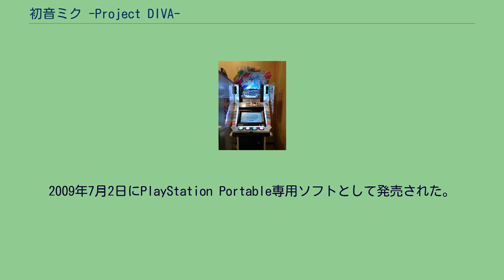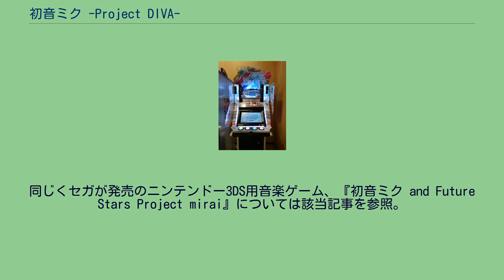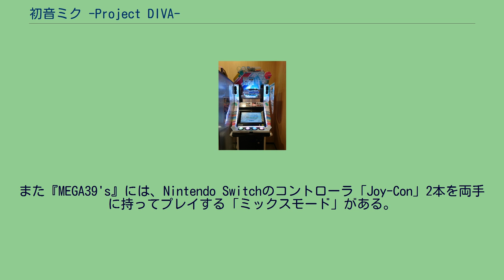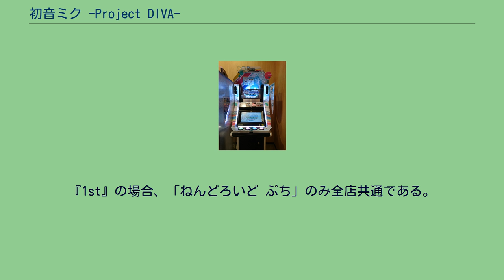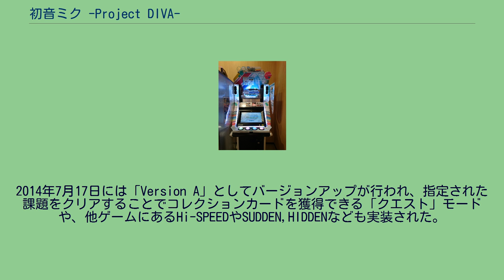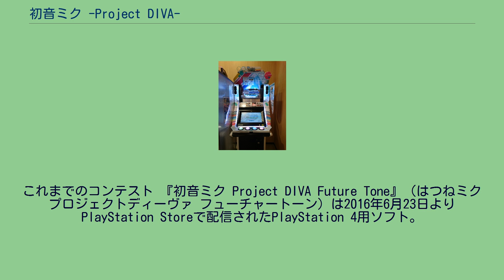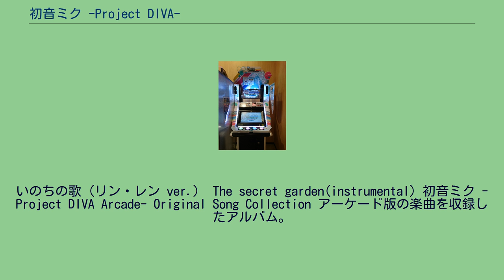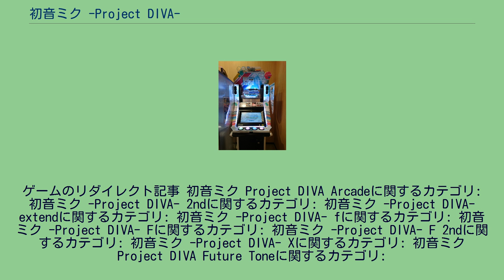初音ミク -Project DIVA-